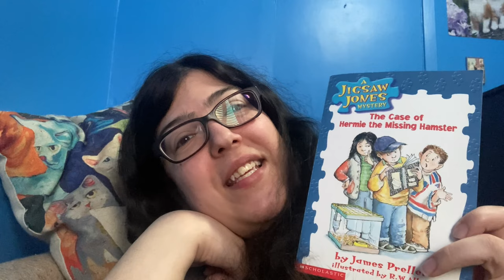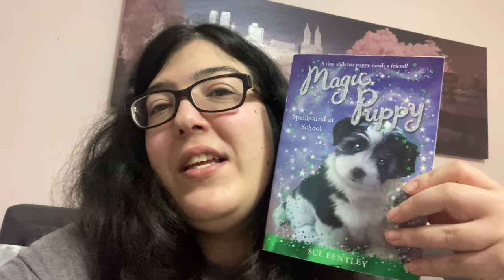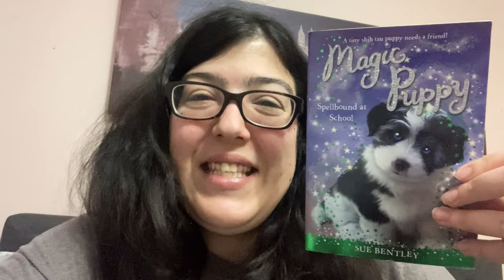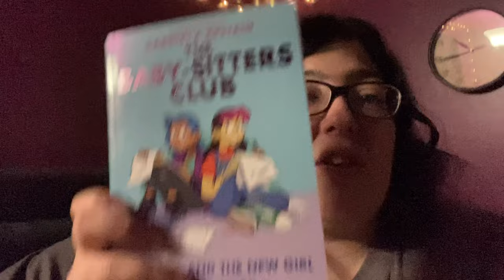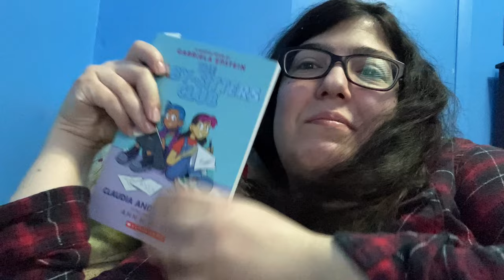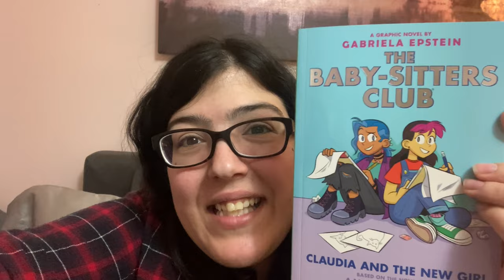1000pgs Page Count Challenge ~ Reading Vlog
Page count challenge where I try to read 1000 pages!